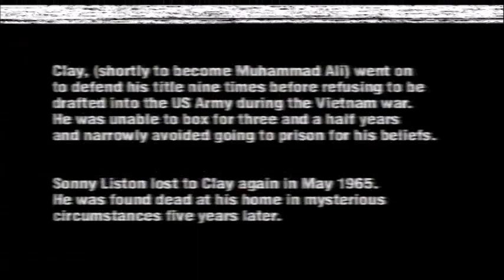Sonny Liston vs Cassius Clay (en español)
Sonny Liston vs Cassius Clay. Campeonato mundial del peso pesado. 25 de febrero de 1964.
Comentarios: Xabier Azpitarte.